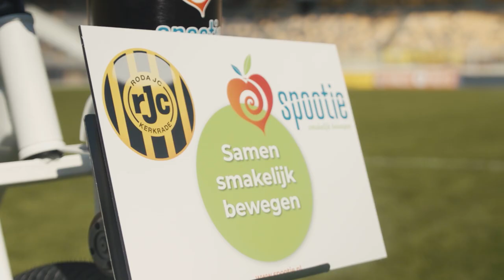STUDIO RODA | Met deze week Mark Luijpers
De vierde aflevering van het tweede Studio Roda-seizoen. Oud-speler Mark Luijpers gaat in gesprek met presentator Maurice Graef. De verdediger staat vooral bekend om zijn voor Roda-supporters wereldberoemde goal in San Siro tegen AC Milaan.

Ook zijn de terugkerende rubrieken ‘Smoothiefiets’, de challenge en nog veel meer weer erbij in deze aflevering.

Volg Roda JC Kerkrade ook op jouw favoriete sociale media-kanalen, en blijf op de hoogte van het officiële clubnieuws.